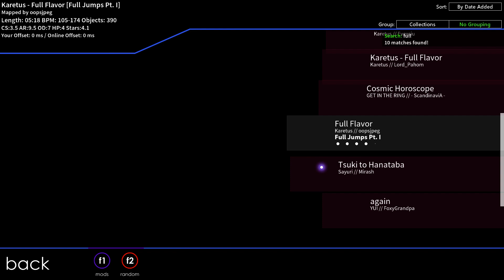FPosu - full flavor (warm-up song)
After giving fposu a shot for a couple days I have decided that this retired osu! beatmap makes a great warmup song before playing fps

Skin used (no numbers version)